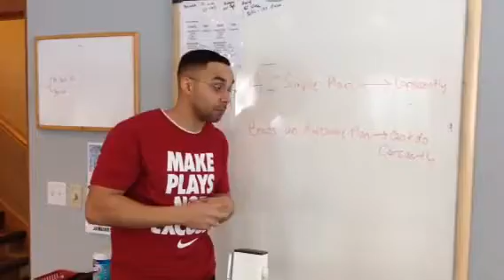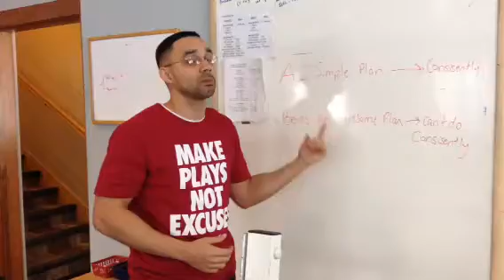Lakeville Personal Trainer Healthy Nutrition Tip: Simple or Complex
A consistent simple plan is better than an complex plan that you can't maintain consistently.